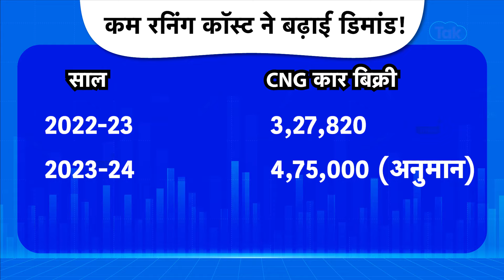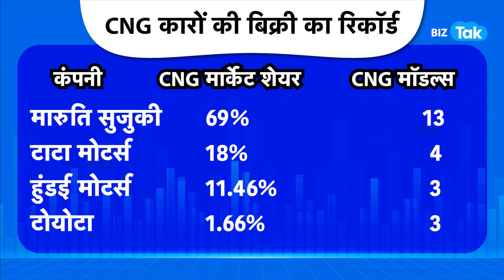India में CNG Cars की बिक्री का बना रिकॉर्ड! | BIZ Tak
India में CNG Cars की बिक्री का रिकॉर्ड! | BIZ Tak

BizTak Premium ज्वाइन करने के लिए क्लिक करें .